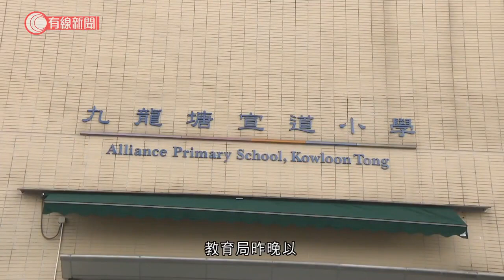林鄭月娥指不容港獨入校 支持教育局把關：除牌反映政府迎難以上 - 20201006 - 香港新聞 - 有線新聞 CABLE News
【有線新聞】行政長官林鄭月娥表示，不會容許港獨及違法意識進入校園，完全支持教育局把關。首次以專業失德為由將一名教師除牌，反映本屆政府迎難以上。

教育局昨晚以「回應傳媒查詢」方式，公布取消一名教師資格的個案。據了解，是九龍塘宣道小學一名男教師。但政府未有正式出新聞稿，亦沒有提供校名等細節，林鄭月娥表明做法不理想，已要求教育局局長楊潤雄召開記者會。

另外林鄭月娥指，很難講第三波疫情已徹底過去，政府會繼續嚴陣以待。並預告一些原定星期四午夜到期的社交距離措施，包括四人限聚令等，要維持多一段時間，大致上不會進一步放寬。她又再次表示，正研究讓身處內地港人如果持有檢測陰性結果，來港時可以免強制檢疫14日。